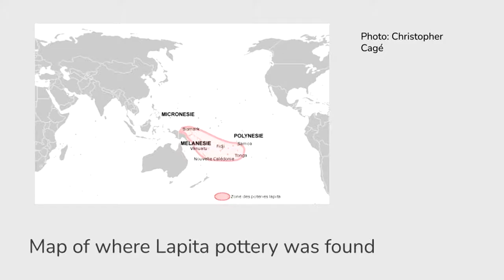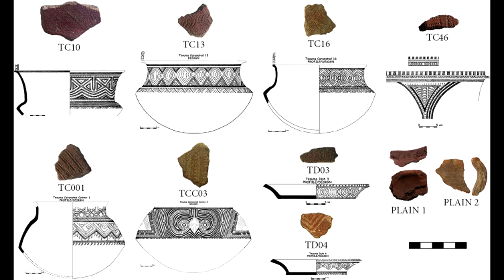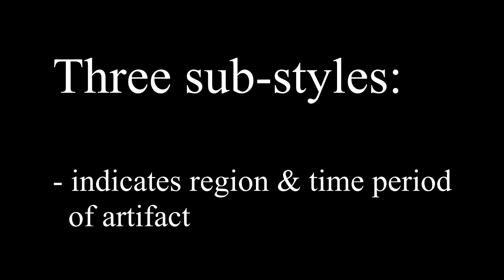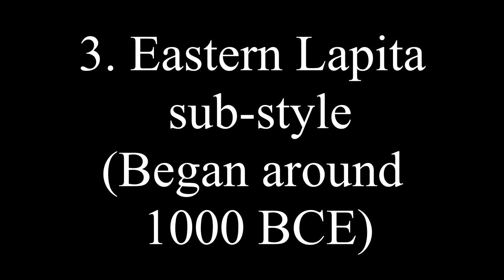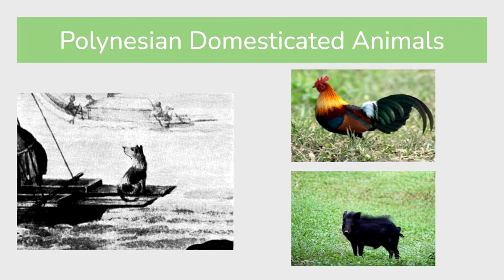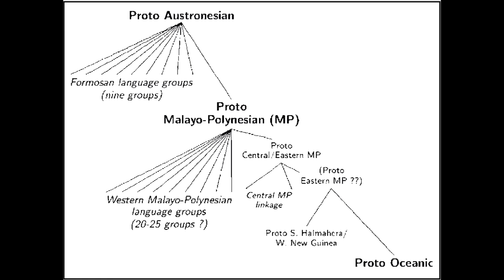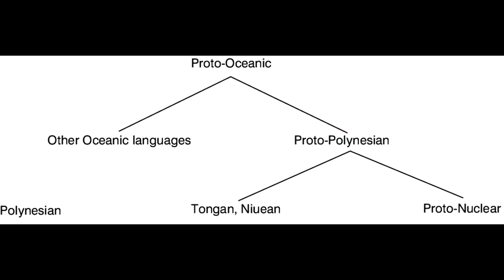The Lapita Culture | Oceanic History | Obscure History Channel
Hello! The first Obscure History Channel segment is dedicated to the Lapita culture in Oceania. I first read about the Lapita briefly in a world history textbook around four years ago but I always wanted to know more. Today I will be doing a brief overview into the Lapita, their magnificent pottery, their cultural influence, and much more. I hope you enjoy!

The Obscure History Channel is a YouTube Channel dedicated to covering obscure historical civilizations, individuals, artifacts, and parts of history through a series of short videos.

credit: slidesgo for the last image from their papyrus google slides theme